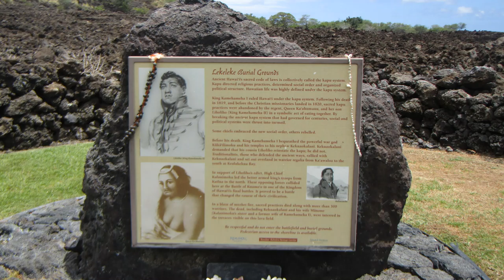Kualanui Point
Here's a place that not only has gorgeous scenery and (especially at high tide) enormous surf, but is also a historical site and 18th century burial ground for Hawaiian royalty. You occasionally see wild goats on the Big Island, and there were a few here when this video was made (30 April 2019).